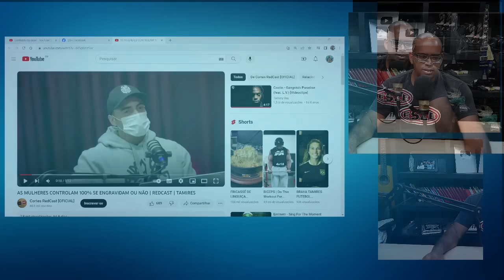TAMIRES (Terapeuta) RESPONDENDO as FEMlNISTAS de INTERNET